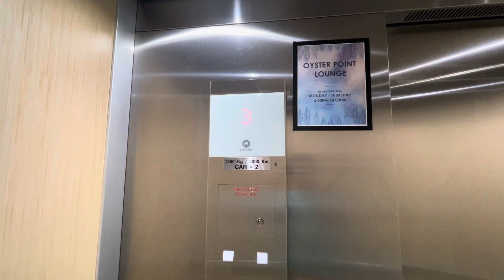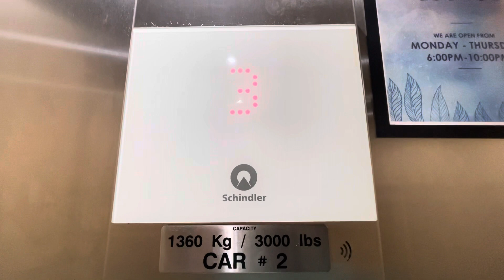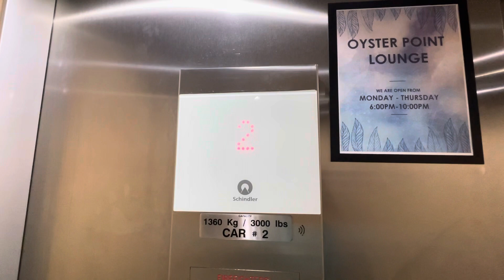Schindler 3300 Traction Elevators @ Fairfield Inn & Suites, South San Francisco, CA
These are my second 3300 elevators I’ve ridden. The problem I’ve witnessed with these elevators, one was already broken down. They run alright but since 3300 elevators are popping up everywhere in California, I think they’re gonna be boring tbh. Nice elevators!

TECH SPECS:
Brand: Schindler
Model: 3300
Drive: Traction
Capacity: 3000 LBS
Floors Served: 5
Buttons: FI GI
Doors: Two-Speed Opening
Chimes: Electronic
Indicator: Dot Segmented
Installed: 2020

Video Recorded: July 2, 2023